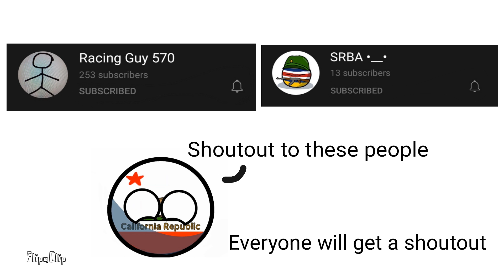Shoutout #6 + #7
go to pinned comment for links